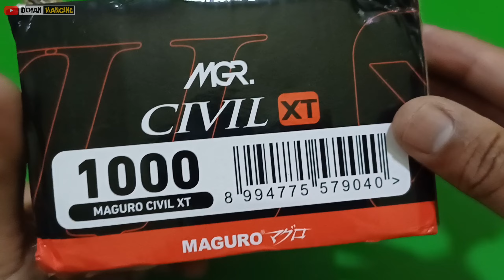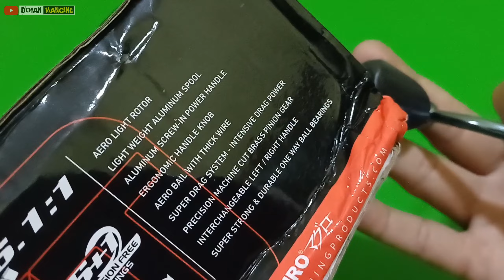Reel pancing murah berkualitas !! Maguro Civil XT 1000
Banyak angler yg mencari Reel murah dan kuat , Reel murah tapi kuat , tetapi belum tentu reel itu cocok sebagai Reel ultralight casting !! Reel ultralight murah berkualitas banyak sekali dipasaran , namun reel dari produk Maguro Civil XT ini perlu anda pertimbangkan !!
Maguro Civil XT , Reel spinning murah berkualitas.
Produk² dari Maguro sudah melegenda bagi kalangan para pemancing.

Semoga video ini bisa bermanfaat bagi teman² semua 🙏

TERIMA KASIH 🙏